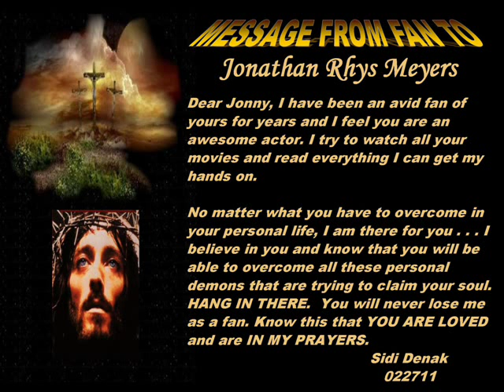Jonathan Rhys Meyers_SOLITAIRE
I do not make claim nor have ownership of the music for this video. This video was created for JRM.  Wishing him a speedy recovery